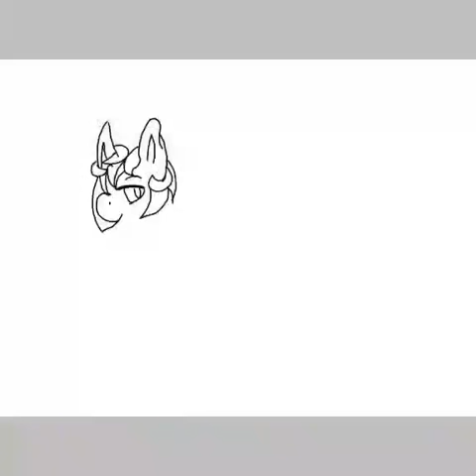short Brill speedpaint 1